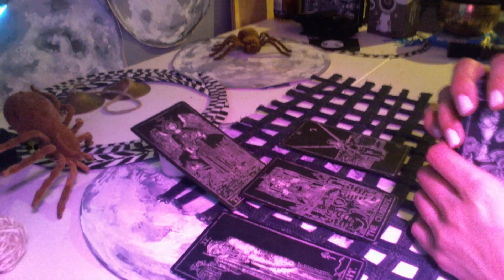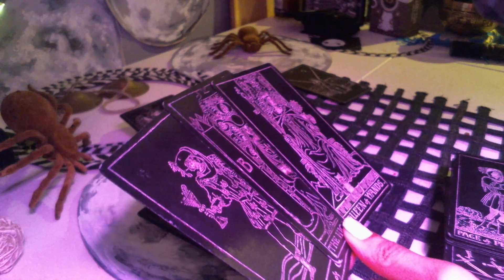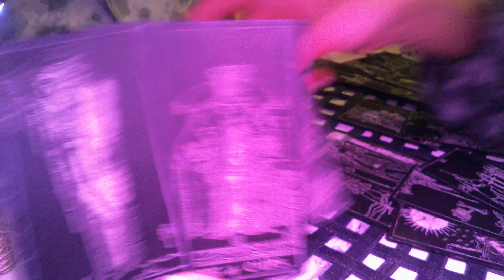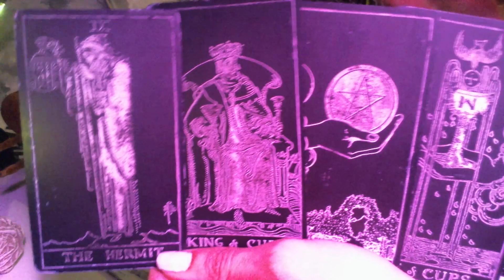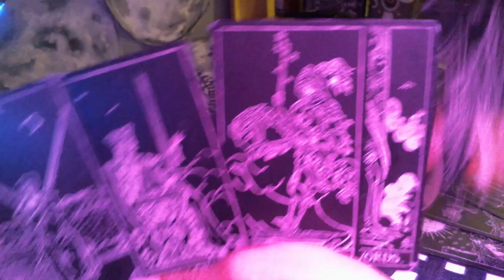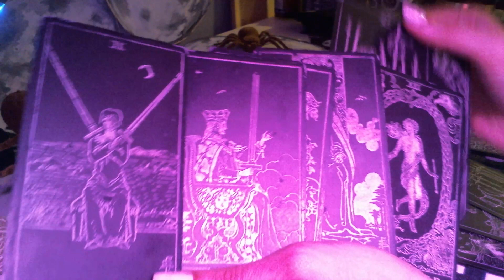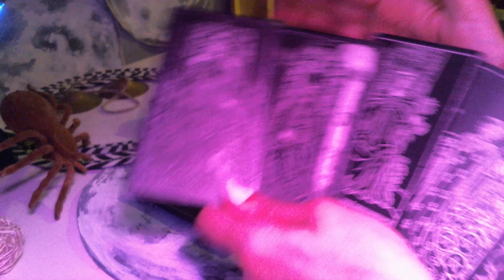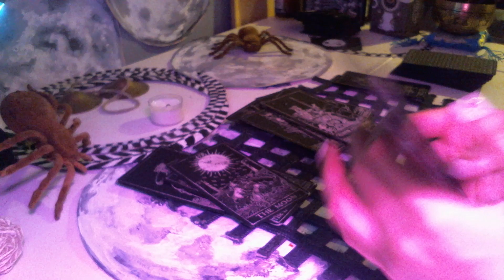Scorpio tarot. The Pitch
A Waning Gibbous Moon phase dailytarot tarotreading for the Scorpio collective - I see a soulmate connection that one party, needs more convincing...

Blessings 💕